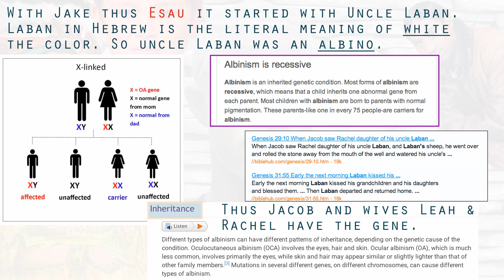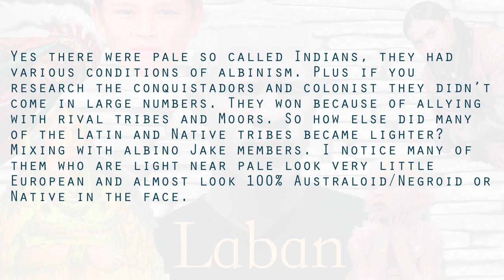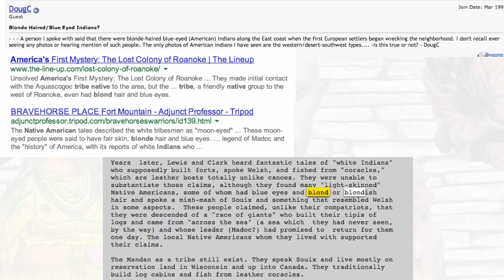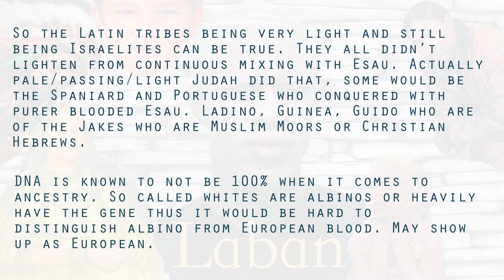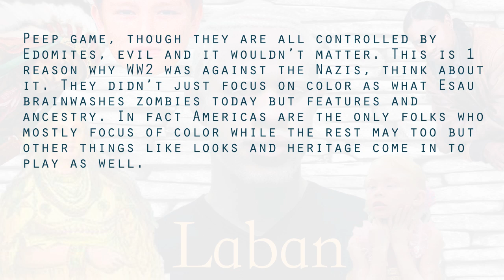Uncle Laban, albinism, another reason Israelite Latino tribes lighter